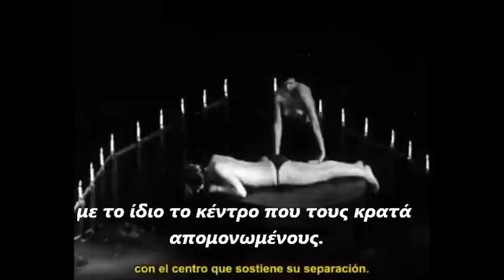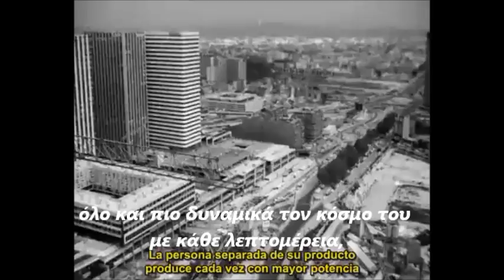Η Κοινωνία του Θεάματος, Μέρος 2ο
"Το θέαμα είναι ο εφιάλτης της σύγχρονης
αλυσοδεμένης κοινωνίας, που δεν εκφράζει
τελικά παρά τον πόθο της να κοιμηθεί.
Το θέαμα είναι ο φύλακας αυτού του ύπνου."